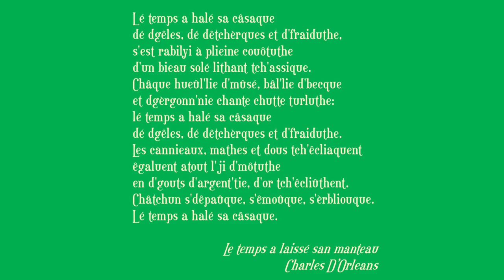Lé temps a halé sa câsaque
Jèrriais version of a poem "Le temps a laissé san manteau" by Charles D'Orléans (1394–1465)